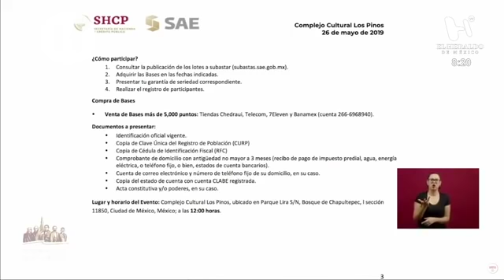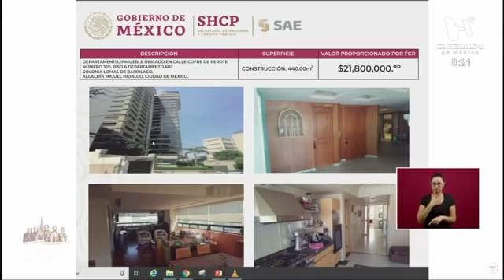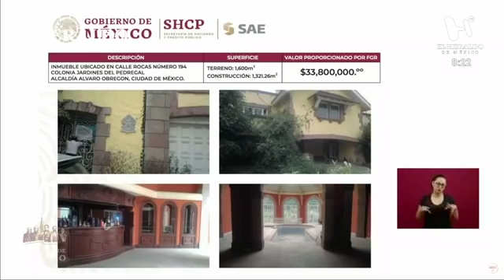Entrega de residencia ya estaba pactada con el gobierno: Rosi Orozco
Ante el anuncio del gobierno federal de subastar los domicilios que utilizaban Rosi Orozco y su esposo para realizar acciones encaminadas al combate de la trata de personas y la protección a sus víctimas, la activista ofreció una entrevista a Alejandro Cacho para El Heraldo TV.